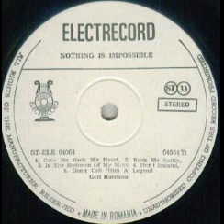Geff Harrison-Hey Ireland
Composed by Geff Harrison and Ronald David
Backing vocals by Josie,Ronald David,Tony Oberdorffer
Guitar by Gunter Haas and Nils Tuxen
Instruments,mix and arrangement by Geff Harrison and Ronald David
Licensed from MDJ Records